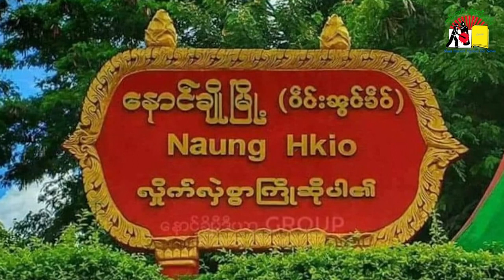၁၀၂၇ စစ်ဆင်ရေးမှာ ပြည်သူတွေကို လူသားဒိုင်ကားအဖြစ်ဖမ်းဆီး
၁၀၂၇ စစ်ဆင်ရေးမှာ ပြည်သူတွေကို လူသားဒိုင်ကားအဖြစ်ဖမ်းဆီး

"အုမ္မသီး နမ့်တိန်းဝမ်းဘက်က ပြည်သူ ၁၁ ယောက်ကို ဖမ်းသွားပြီး သူတို့ လူသားဒိုင်းကာ လုပ်နေတာ။ ‌ကျေးရွာ ၂ ရွာက လူတွေကိုလဲ ဖမ်းသွားတယ်။"